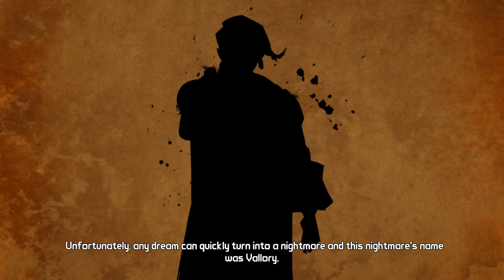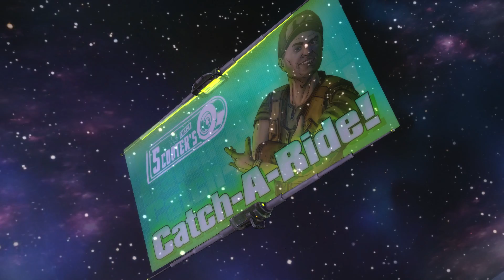Tales From The Borderlands: Episode 4 Escape Plan Bravo Complete Walkthrough Good Choices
Nice guy syndrome in Episode 4

After a deal gone horribly wrong, a Hyperion employee named Rhys must make a shaky alliance with con artist Fiona in order to track down the money they both believe is theirs.

Tales from the Borderlands is an ongoing episodic point-and-click graphic adventure comedy video game based on the Borderlands series, released in November 2014 for Android, iOS, Microsoft Windows, OS X, PlayStation 3, PlayStation 4, Xbox 360, and Xbox One.[1] The game was developed by Telltale Games in partnership with Gearbox Software and 2K Games, the developer and publisher of the Borderlands series respectively. The game follows the episodic format that Telltale used for its titles The Walking Dead and The Wolf Among Us, where player choices and actions have significant effects on later story elements.